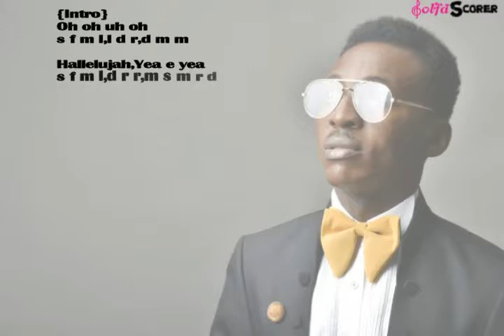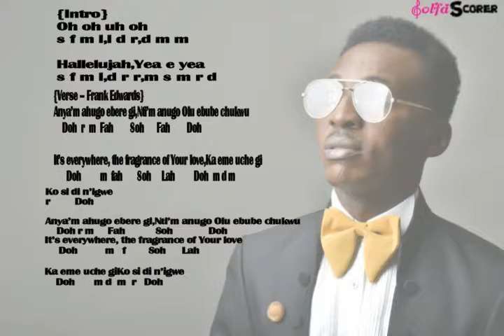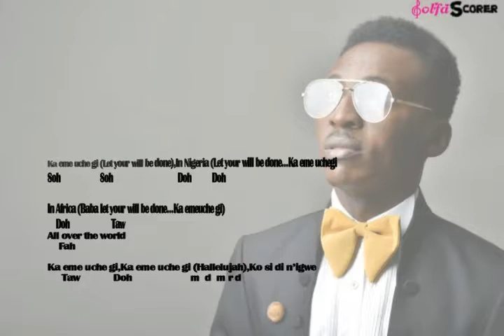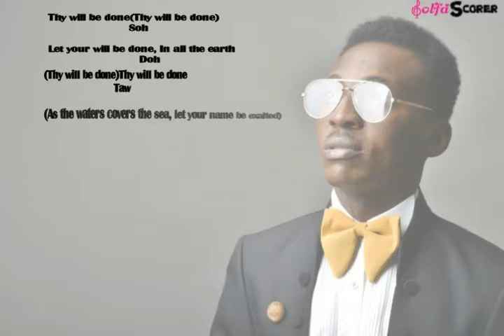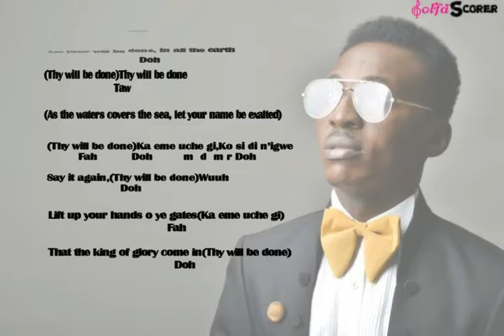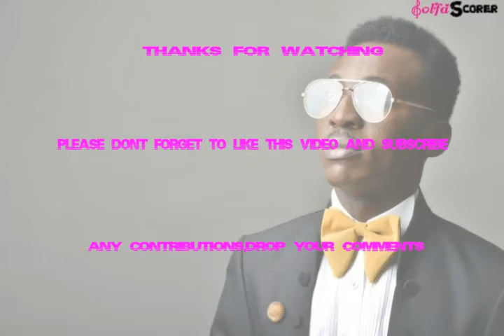Chords Progressions And Lyrics Thy Will Be Done By Frank Edwards Ft Nathaniel Bassey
Hello Friends, Here Is How To Play Chord Progression Thy Will Be Done By Frank Edwards Ft Nathaniel Bassey

Latest Recommendations For You

1. 50 English Praise And Worship Songs Solo + 5 Musical Hacks

2. 50 Yoruba Praise And Worship Songs Solo + 5 Musical Hacks

3. How To Play A Lead Guitar Without Tutor (Best Comprehensive Guide On Teaching Yourself Lead Guitar)